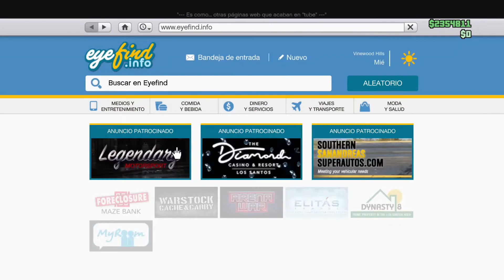TUNEANDO EL NUEVO COCHE VYSSER NEO - DLC CASINO